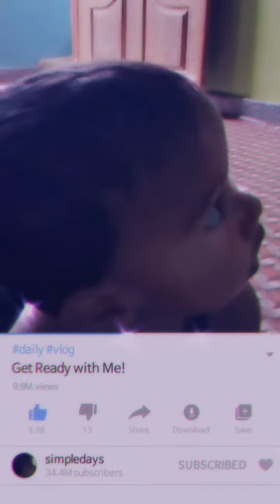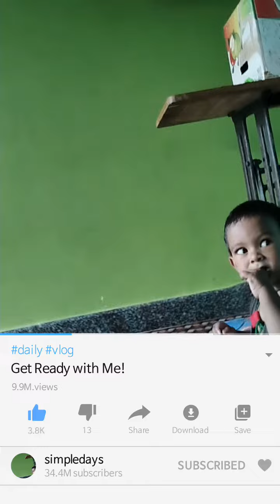ten month baby play